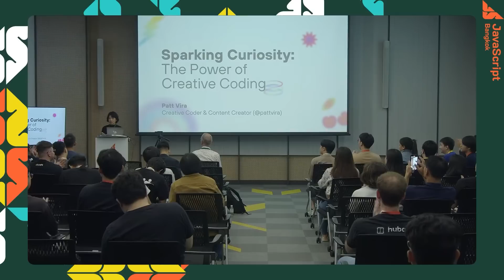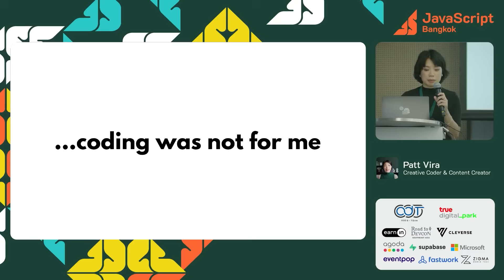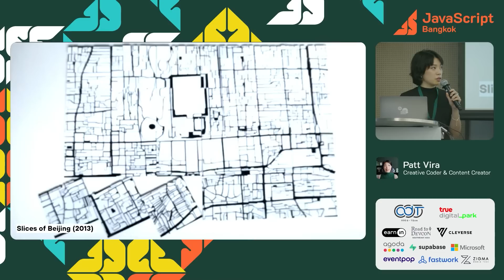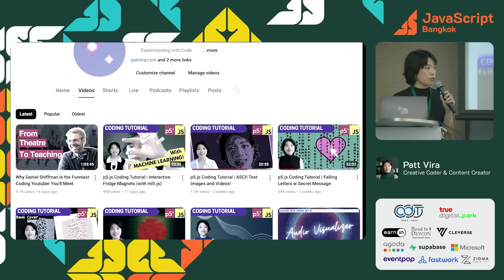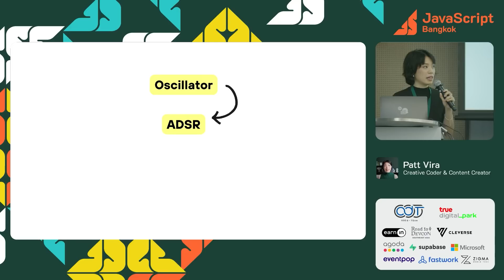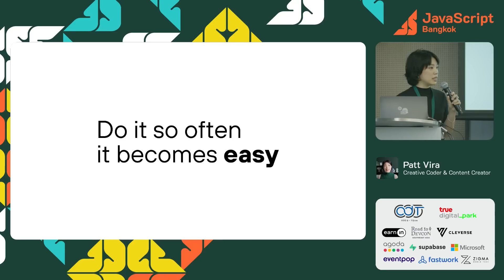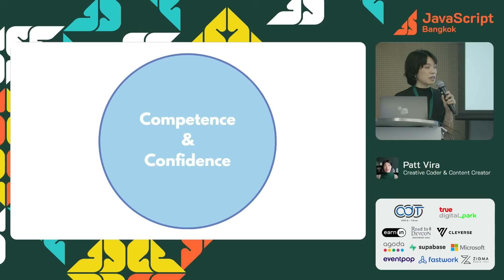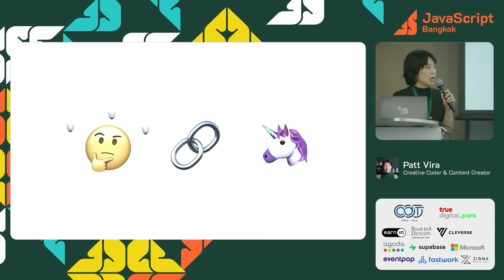Sparking Curiosity: The Power of Creative Coding by Patt Vira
In an age where technology is deeply intertwined with creativity, teaching coding has become much more than just learning a technical skill—it's about fostering a mindset of exploration, innovation, and artistic expression. This talk delves into the transformative potential of creative coding in education, highlighting how it can be a powerful tool to inspire students and unlock their creative potential. By integrating coding with art, music, and design, educators can engage students in new and exciting ways, making the learning process fun, intuitive, and deeply impactful.

0:00 | Introduction and What is Coding?
0:35 | The Power of Creative Coding
1:45 | Patt's Creative Coding Journey
2:01 | Early Coding Experiences and Discovering Interactive Art
3:17 | Text Rain Project and Other Creative Coding Assignments
4:48 | The Impact of Creative Coding on Patt's Learning Approach
5:15 | Slices of Beijing: A Physical Computing Project
7:21 | Exploration and Experimentation in Creative Coding
7:37 | Finding Inspiration and the Sound Mini Series
8:06 | Experimenting with Sound Libraries and Techniques
11:01 | The Pendulum Wave Project and Curiosity-Driven Exploration
11:17 | Creative Coding Across Disciplines
12:18 | Challenges of Interdisciplinary Coding and Overcoming the Fear of Starting New
13:32 | Treating Learning Like a Video Game
14:51 | The Quadtree and Flocking Simulation Project
17:07 | Venturing into Physical Computing and Future Directions
18:00 | The Value of Creative Coding and Conclusion

Recorded by LiveTubeX and published by Creatorsgarten.